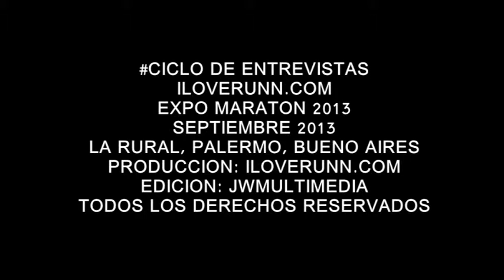Movie 03 04)